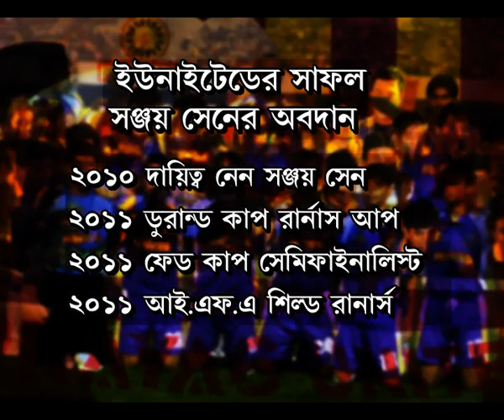Onnay oposaron_sanjoy sen.mp4